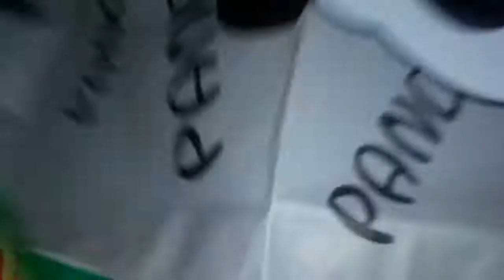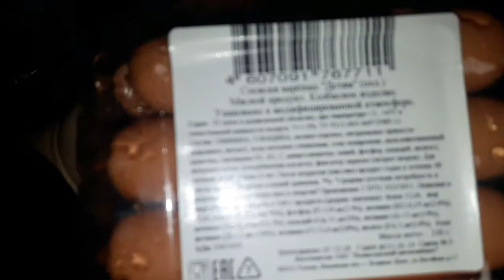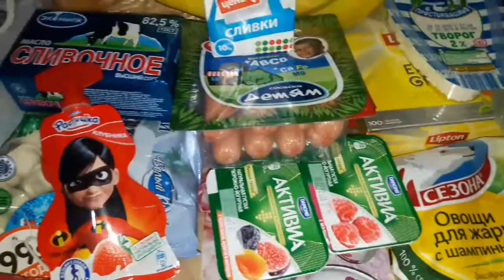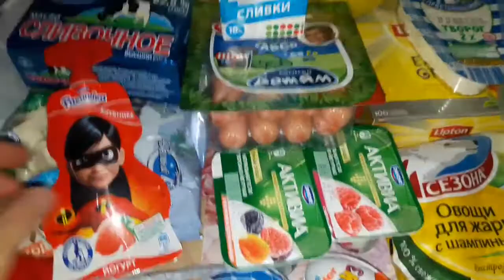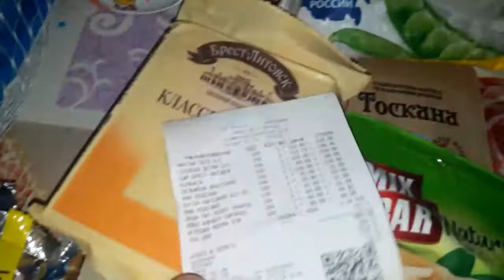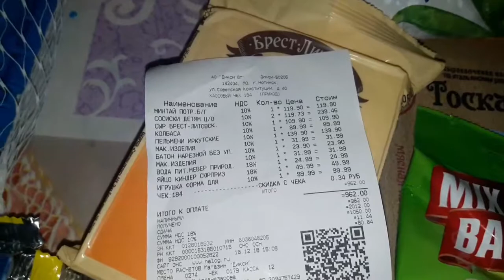VLOG /ГОТОВЛЮ/ПОКУПКА ПРОДУКТОВ/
Всем привет!Меня зовут Анна.
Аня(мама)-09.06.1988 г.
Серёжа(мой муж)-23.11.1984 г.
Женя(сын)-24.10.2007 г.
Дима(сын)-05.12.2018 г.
Мы живём в Московской области.
Наш канал обо всём.Я снимаю  влоги,покупки,наши путешествия,Дни Рождения.
Так же я снимаю свои кулинарные рецепты,и делюсь ими с вами,меню на неделю и многое другое...
Если вам интересен такой разнообразный канал,то добро пожаловать к нам в гости!!!

Для желающих помочь на развитие канала:

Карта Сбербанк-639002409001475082